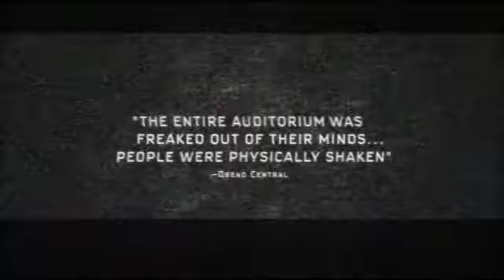Paranormal Activity - Official Trailer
Paranormal Activity is Now playing in Theaters!

Director: Oren Peli

Writer: Oren Peli

Cast: Katie Featherston, Micah Sloat, Mark Friedrichs, Amber Armstrong, Ashley Palmer

Plot: After a young, middle class couple moves into what seems like a typical suburban starter tract house, they become increasingly disturbed by a presence that may or may not be somehow demonic but is certainly most active in the middle of the night. Especially when they sleep. Or try to.

Genre: Horror

Rated R